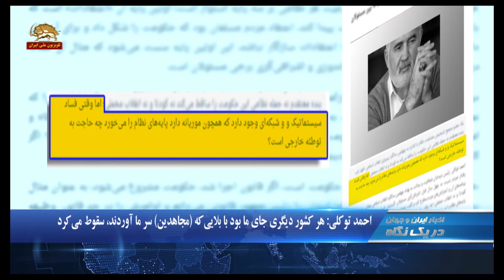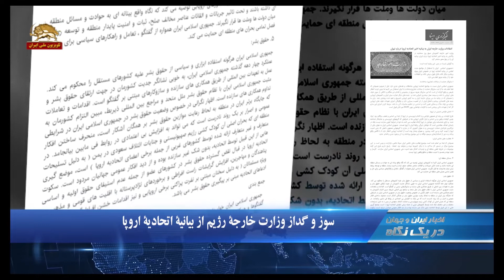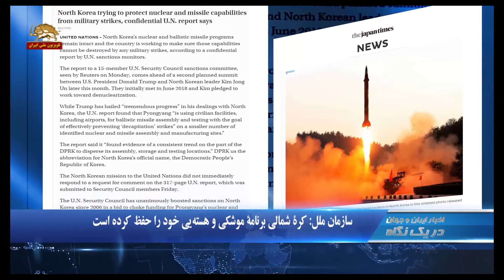تصمیم کشورهای گروه لیما برای تحریم مادورو- دریک نگاه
۱. تصمیم کشورهای گروه لیما برای تحریم مادورو
۲.تجمع غارت شدگان کاسپین در کرمانشاه و ایلام
۳.  پترولیوم اکونومیست: تهدید خطر ورشکستگی صنایع نفت ایران

تصمیم کشورهای گروه لیما برای تحریم مادورو
کشورهای گروه "لیما"متشکل  از ۱۳ کشور آمریکای جنوبی و کانادا تصمیم گرفته‌اند تا با اعمال تحریم‌ها دولت نیکلاس مادورو را تحت فشار قرار دهند. آنها در نشست خود در اتاوا، پایتخت کانادا همچنین تصمیم گرفتند تا دسترسی دولت مادورو به منابع مالی آن کشور در خارج از مرزهای ونزوئلا را قطع کنند و از ارتش خواستند از خوان گوایدو حمایت کنند.

تجمع غارت شدگان کاسپین در کرمانشاه و ایلام
 غارت شدگان موسسه کاسپین  در کرمانشاه و  ایلام صبح امروز در مقابل این مؤسسه وابسته به سپاه پاسداران تجمع  اعتراضی برگزار کردند

احضار ۴معلم توسط اطلاعات آخوندی در دیواندره
اطلاعات بدنام آخوندی چهار تن از معلمان دیواندره در استان کردستان را احضار و مورد بازجویی قرار داده است. گفته می شود این چهار معلم که سهیلا سعیدی، حمید آریانا ، اسعد اولیایی و عطا اسفندیاری نام دارند به بهانه شرکت در تحصن سراسری فرهنگیان احضار شده اند.

احمد توکلی: هر کشور جای ما بود با بلایی که (مجاهدین) سرمان آوردند، سقوط می‌کرد
احمد توکلی عضو مجمع تشخیص مصلحت نظام آخوندی داغ دل خود را از ضربات مجاهدین تازه کرد وگفت:‌ اگر هر کشور دیگری به‌جای ما بود با آن بلایی که (مجاهدین) سر ما آوردند و تعداد زیادی از رهبران کشور را به شهادت رساندند، حتما سقوط می‌کرد. وی که با خبرگزاری حکومتی ایلنا  مصاحبه می کرد ضمن ابراز نگرانی از قیام مردم  افزود:  وقتی فساد سیستماتیک و شبکه‌ای وجود دارد که همچون موریانه دارد پایه‌های نظام را می‌خورد چه حاجت به توطئه خارجی است؟

سوز و گداز وزارت خارجه رژیم  از بیانیه اتحادیه اروپا
وزارت خارجه رژیم اخوندی طی بیانیه یی نسبت به محکومیت برنامه موشکی،تروریسم و نقض حقوق بشر در ایران توسط اتحادیه اروپا سوز و گداز کرد  و مدعی شد:  طرح اتهامات بی پایه یی همچون طراحی و یا اقدام تروریستی در اروپا از ابتدا بی اساس و تعجب برانگیز بود. ابراز نگرانی اروپایی ها در شرایطی که گروههای تروریستی و جنایتکار شناخته شده و دارای شناسنامه برای جهانیان در اروپا آزادانه فعالیت می کنند، در راستای اهداف معاندینی است که خواهان تیرگی روابط ایران با اروپا هستند.

پترولیوم اکونومیست: تهدید خطر ورشکستگی صنایع نفت ایران
نشریه اقتصادی پترولیوم اکونومیست امروز نوشت صنایع نفت ایران با توجه به کاهش صادرات نفت با خطر ورشکستگی روبرو است. بخشی از این صنایع دچار رکود شده و بازگرداندن تولید به سطح گذشته با چالش‌های گسترده‌ای روبرو شده است. تحریم‌های آمریکا باعث شد ده‌ها شرکت خارجی از از بازار ایران خارج شوند.

سازمان ملل: کره شمالی برنامه موشکی و هسته یی خود را حفظ کرده است
یک نهاد سازمان ملل در گزارشی اعلام کرد کره شمالی برنامه‌های موشکی و هسته‌ای خود را دست‌نخورده نگه داشته است و در تلاش است تا از این قابلیت‌ها در مقابل هرگونه حمله نظامی محافظت کند. این گزارش از سوی ناظران تحریم‌های کره شمالی سازمان ملل تهیه و